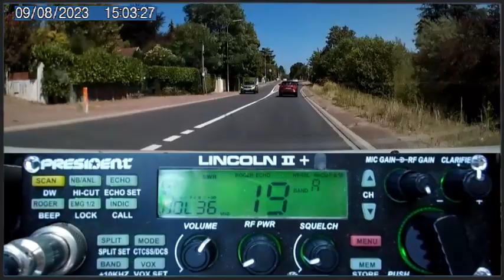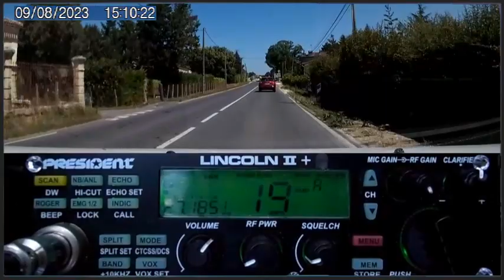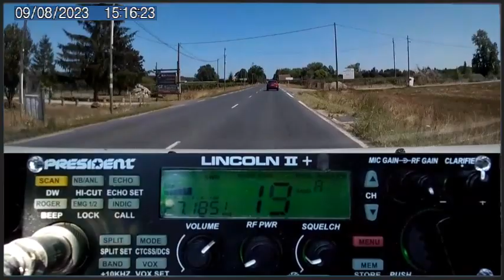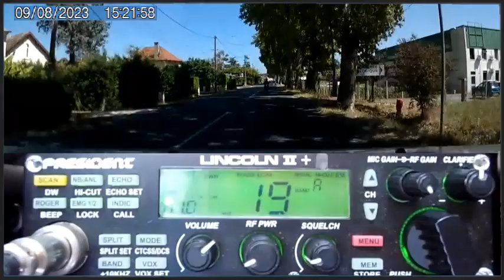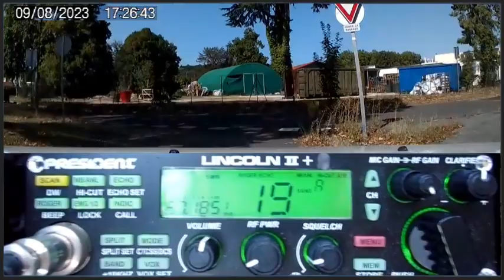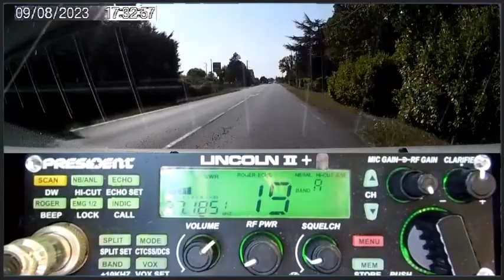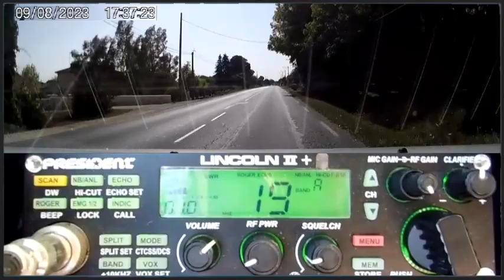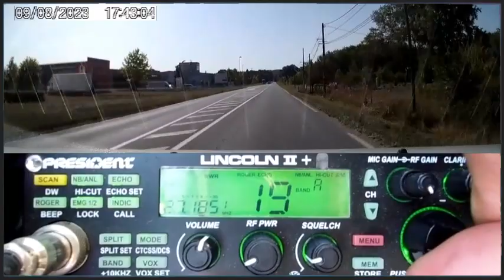CB Retrouvaille sur la route de Nounours en guimauve et chocolaaaat + Visu (09/08/2023)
Merci Nounours pour le QSO et le visu. 🤠
73'51 de Dundee33 ~ 14KM3301  ;)